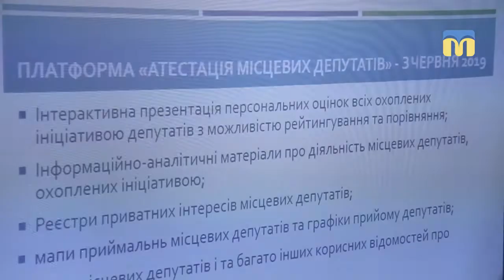Визначили «відмінників» в депутатському корпусі Миколаївської міськради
У жодного з депутатів Миколаївської міськради  не має стовідсоткової відвідуваності   пленарних засідань сесій. Про це повідомила координаторка проекту «Атестація депутатів місцевих рад» у Миколаєві  Олена Заворотченко.